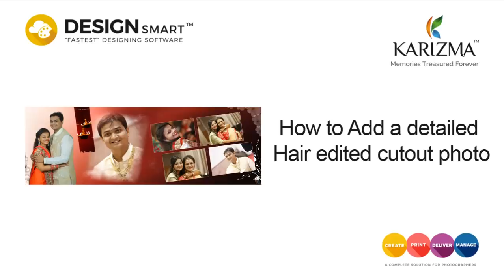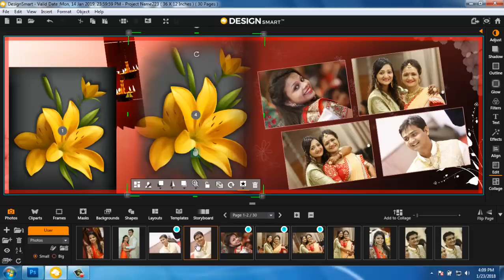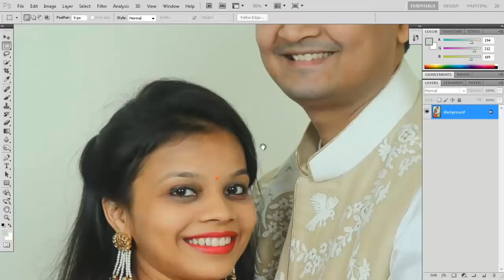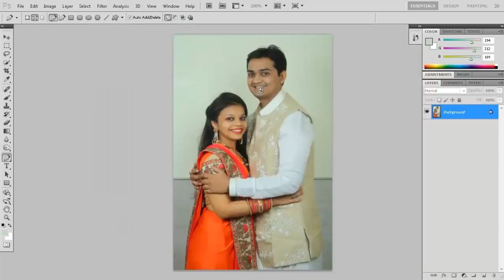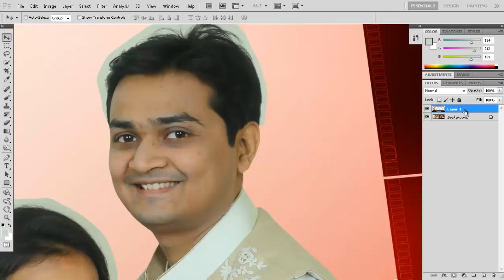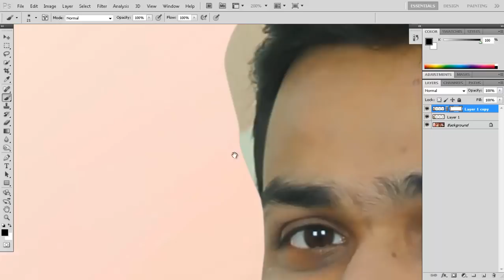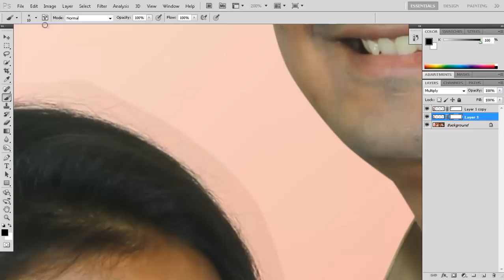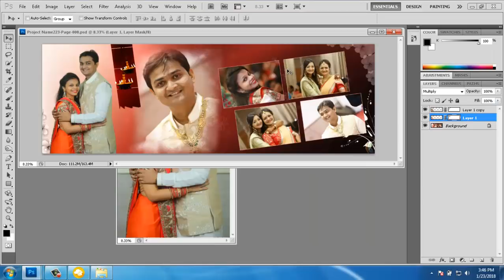(Hindi) Detailed Hair editing & using on karizma Design smart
Karizma had launched new Software 100% perfect automatic album design software New Karizma design smart 2.0.
✔Karizma Design Smart is a stand-alone album designing software for professional or semi-professional album designers who need perfect album designing with 2 to 3 times faster designing speed with an extremely user friendly tool.
We had made several tutorials for users so that they can easily learn product and take maximum advantage.
To get regular updates for Monarch & Karizma on your whatsapp just save this number 👇🏽 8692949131 with name "Monarch Innovative" and send a WhatsApp message to us with below details 👇🏽 ✔Your Name ✔Your city ✔Your state ✔Product using 📌upon sending all valid details you will get right message